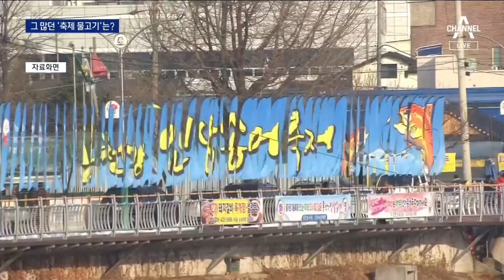코로나 여파로 축제 줄취소…그 많은 물고기는 어디로? | 뉴스A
코로나 여파로 축제 줄취소…그 많은 물고기는 어디로?

코로나 19가 다시 번지면서 겨울 축제가 줄줄이 취소됐죠. 특히 산천어 축제 등 물고기를 많이 준비해둔 지자체가 많은데, 이 물고기들은 다 어떻게 되는 걸까요. 강경모 기자입니다.

〈평일〉
08시 50분 김진의 돌직구 쇼
12시 00분 뉴스A 라이브
17시 20분 뉴스TOP10
19시 00분 뉴스A

〈주말〉
12시 10분 토요랭킹쇼·뉴스A 라이브
19시 00분 뉴스A

〈평일〉
08시 00분 라디오쇼 정치시그널 (유튜브 라이브)
08시 50분 김진의 돌직구 쇼
10시 20분 김진의 더라방 (유튜브 라이브)
12시 00분 뉴스A 라이브
15시 50분 강력한 4팀
17시 20분 뉴스TOP10
19시 00분 뉴스A

〈주말〉
12시 00분 토요랭킹쇼·뉴스A 라이브
17시 40분 뉴스TOP10
19시 00분 뉴스A